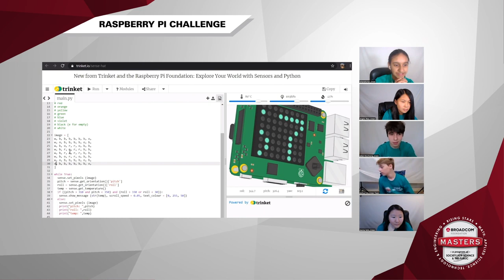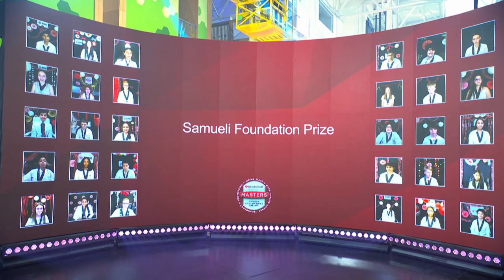Meet Ishana Kumar, Winner of the 2020 Samueli Foundation Prize